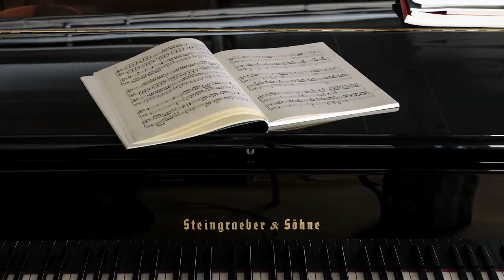277 Fifth Avenue by Rafael Viñoly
Rafael Viñoly’s vision for 277 Fifth Avenue leaves a lasting impression on an iconic New York streetscape. His contemporary design features elegant proportions and corner exposures through floor-to-ceiling windows from every residence and a façade composed of high-performance cast panels, custom fabricated in Finland in a bespoke Indigo color.

A standout feature is a quartet of distinguished loggias—sheltered, double-height, open-air spaces—for leisure and entertaining. The double-height, open-air loggias spiral downward from the top of the tower and are seemingly carved out of the building’s corner. Situated on the tower’s uppermost floors are three penthouses—each with four-bedrooms; ceiling heights in excess of 13 feet; and expansive living, dining, and family rooms with multiple exposures. Source by 277fifth. Info project